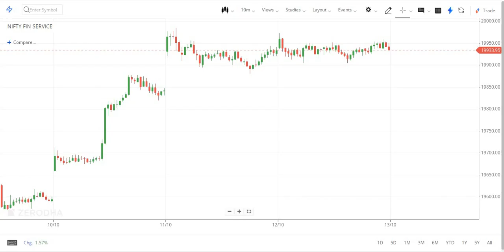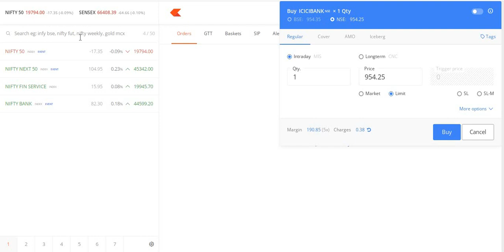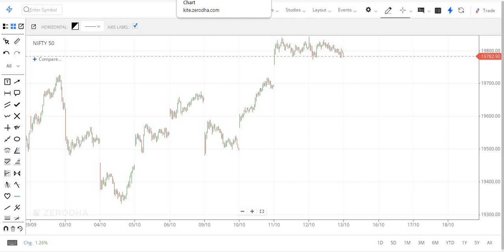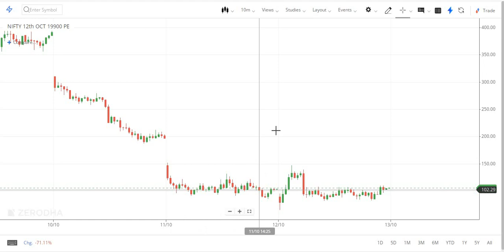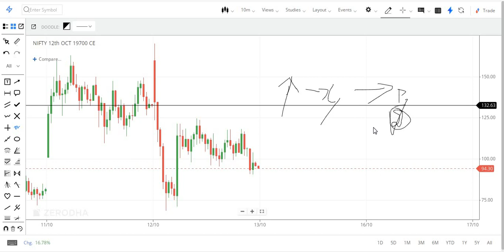Nifty jackpot strategy |Simple nifty trading strategy |Nifty intraday option trading strategy Tamil